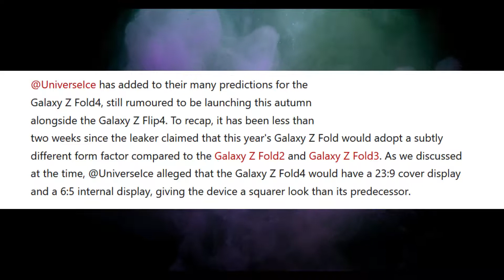Galaxy Z Fold4: Samsung to improve display visual clarity with this year's Galaxy Z Fold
@UniverseIce has added to their many predictions for the Galaxy Z Fold4, still rumoured to be launching this autumn alongside the Galaxy Z Flip4. To recap, it has been less than two weeks since the leaker claimed that this year's Galaxy Z Fold would adopt a subtly different form factor compared to the Galaxy Z Fold2 and Galaxy Z Fold3. As we discussed at the time, @UniverseIce alleged that the Galaxy Z Fold4 would have a 23:9 cover display and a 6:5 internal display, giving the device a squarer look than its predecessor.

Now, they have outlined another significant change for the latter. Supposedly, Samsung has reduced the visibility of the display crease from the Galaxy Z Fold3 to the Galaxy Z Fold4. Potentially, this may be because of Samsung's new Super Ultra Thin Glass (UTG), details about which leaked in March. Although @UniverseIce notes that the display crease will remain visible, they remark that the Galaxy Z Fold4's foldable display will look smoother than previous models.

Hopefully, display improvements will result in the Galaxy Z Fold4's foldable panel being more scratch-resistant too. Based on leaked CAD renders, the Galaxy Z Fold4 will look an awful lot like its predecessor. As the image above shows, Samsung is expected to bring across the Galaxy S22 Ultra's camera housing style to the Galaxy Z Fold4, eschewing the small housing found in the Galaxy Z Fold3. Both the Galaxy Z Fold4 and Galaxy Z Flip4 are believed to feature Qualcomm's latest Snapdragon chipset, for reference.